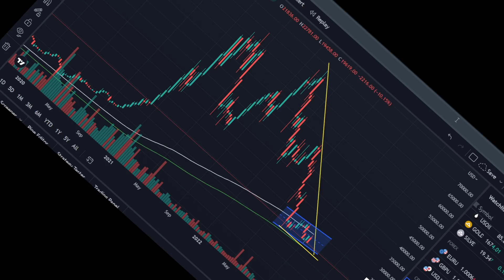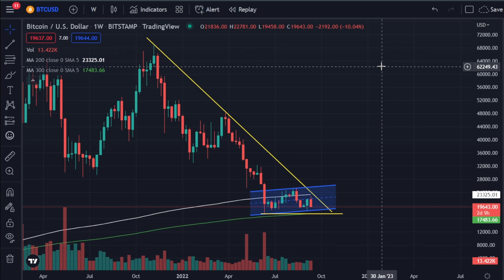Bitcoin - decydująca rozgrywka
Omawiam aktualną sytuację na wykresie Bitcoina, ponieważ jesteśmy w momencie decydującej rozgrywki i zobaczymy czy kontrolę nad rynkiem w perspektywie co najmniej  średnioterminowej przejmą byki czy niedźwiedzie

🤑 giełdy do zakupu kryptowalut:
👑Binance - zniżka 10% na opłaty transakcyjne, jeżeli zarejestrujesz się z tego linku: